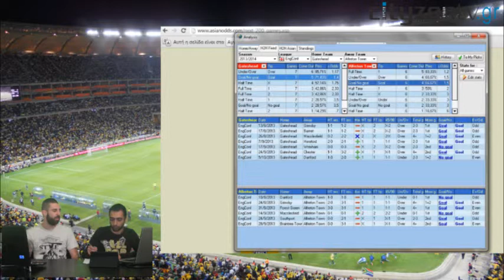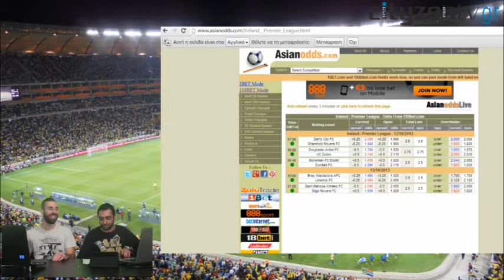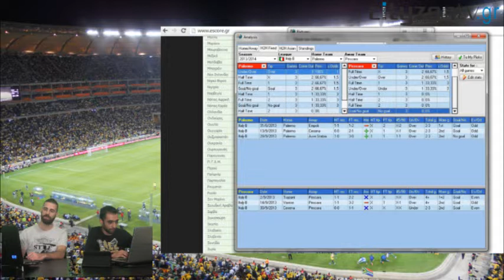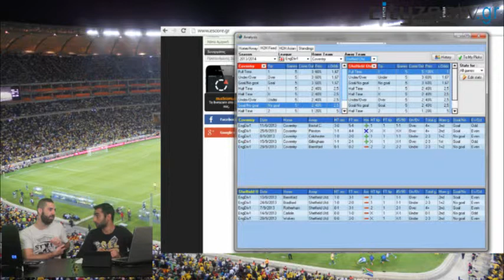1Χ2: Προβλέψεις για το στοίχημα 12-13/10/2013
Ξεκινάμε και αυτήν τη σαιζόν με την στοιχηματική εκπομπή 1Χ2. Προτάσεις, αναλύσεις, σχόλια και φυσικά πολύ χιούμορ από τον Στάθη και τον Βασίλη. Για πάμε!!!